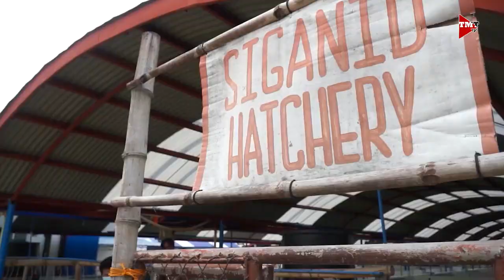Citronella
Citronella, Kontra-lamok. Alamin natin mula kay Mr. Joemil Barreno, ng AL DA'WAH FARM.